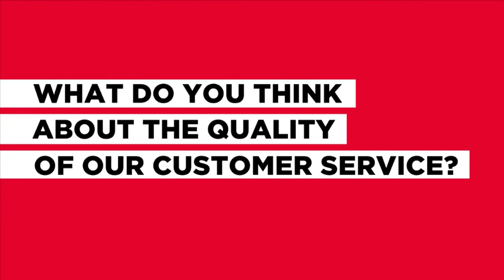City & Guilds Centre video Hungary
This video was made with Katedra Vecsés, an Approved City & Guilds IESOL centre in Hungary, Vecsés.